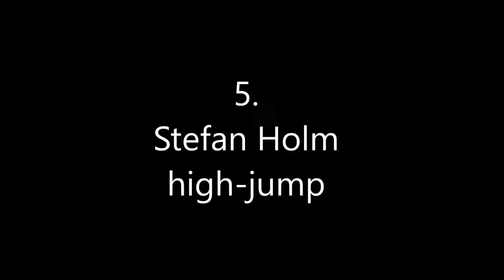اعلى القفزات في العالم اين مطبلي رونالدو.